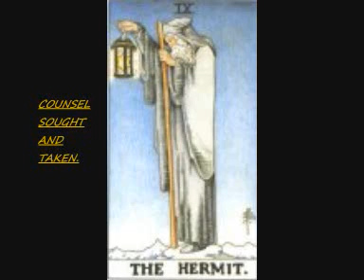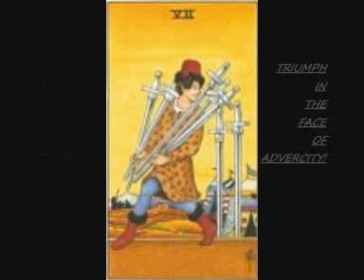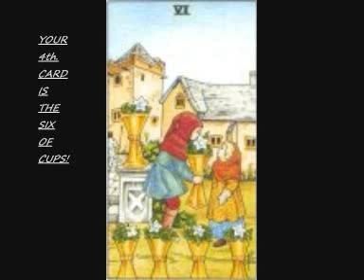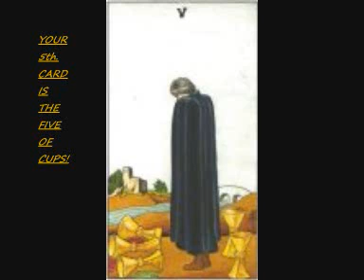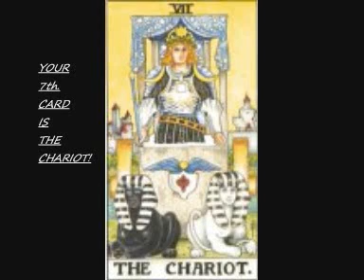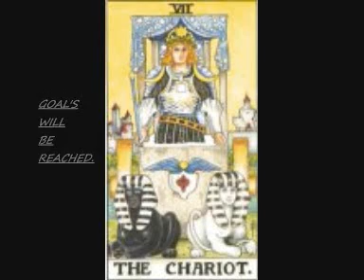'VIEWERS TAROT CARDS' CM09